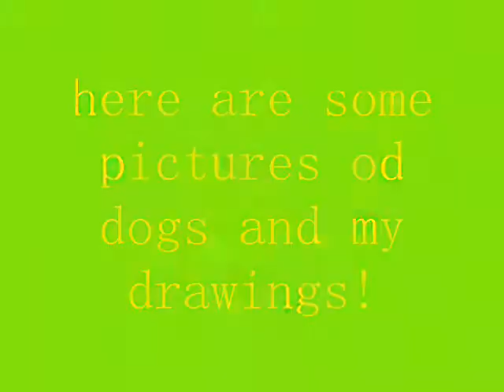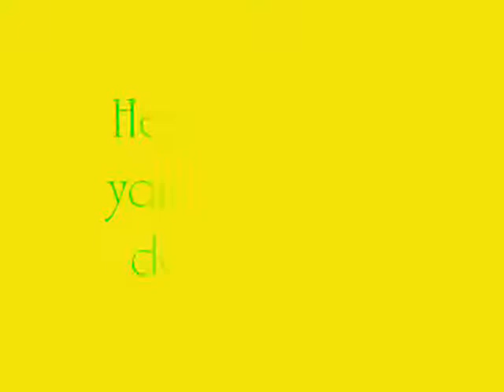dogs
here are some pictures of dogs I drawed...